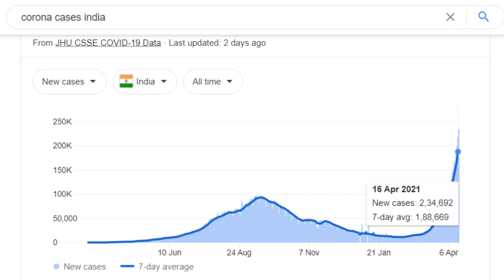Kota se bapas aa jana chahiye kya ? kota lockdown 2.0 coachings closed